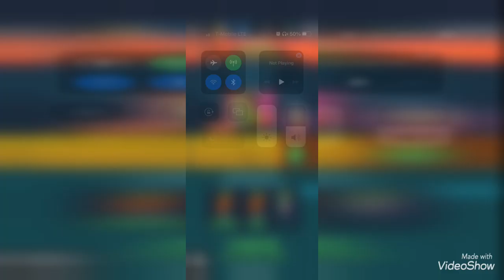2 Daily Challenges (3/13-14/2022)